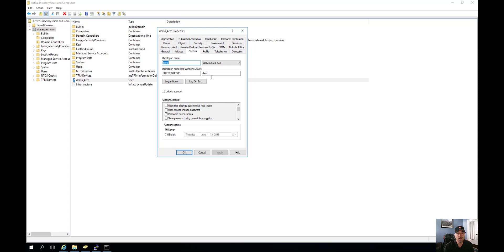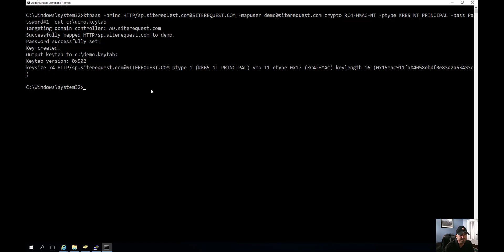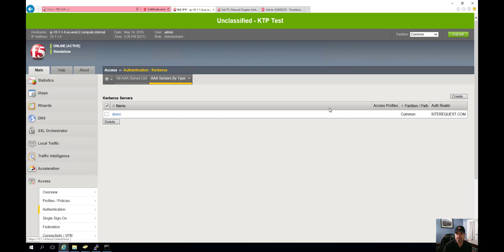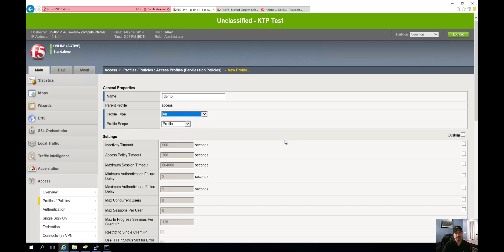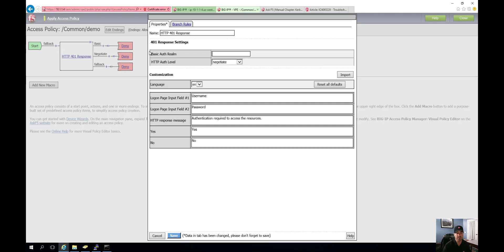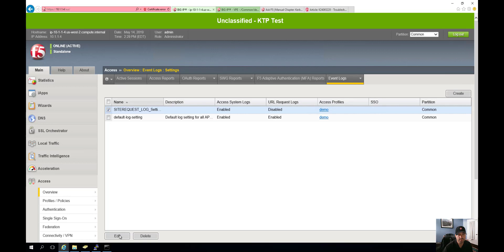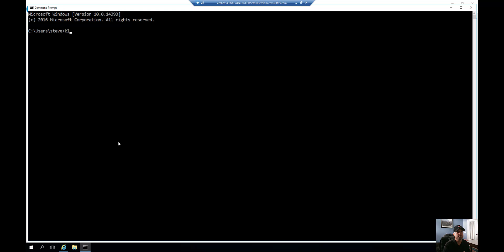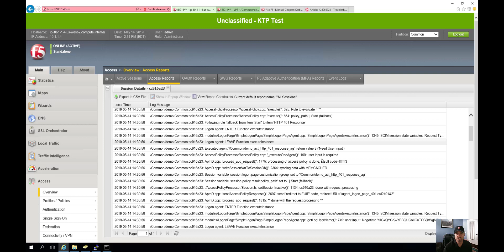Using the F5 BIG-IP to provide Kerberos authentication with end-user logons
Access Policy Manager® (APM®) provides an alternative to a form-based login authentication method. This alternative method uses a browser login box that is triggered by an HTTP 401 response to collect credentials. A SPNEGO/Kerberos or basic authentication challenge can generate a HTTP 401 response.

This option is useful when a user is already logged in to the local domain and you want to avoid submitting an APM HTTP form for collecting user credentials. The browser automatically submits credentials to the server and bypasses the login box to collect the credentials again.